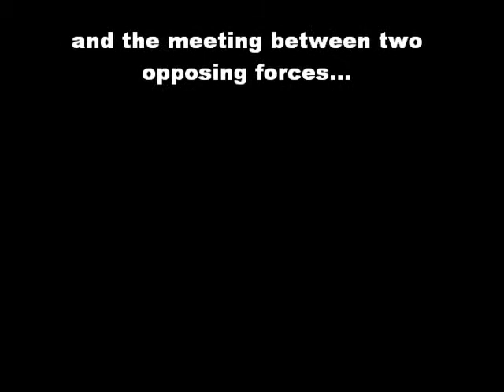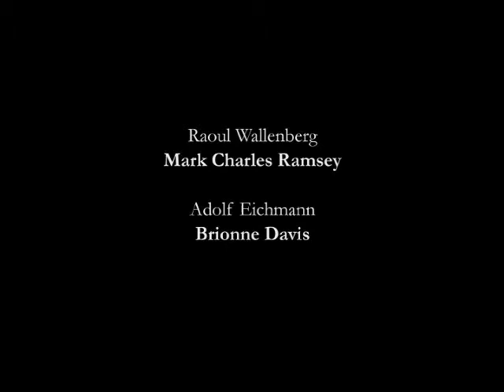Wallenberg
Mark Charles Ramsey